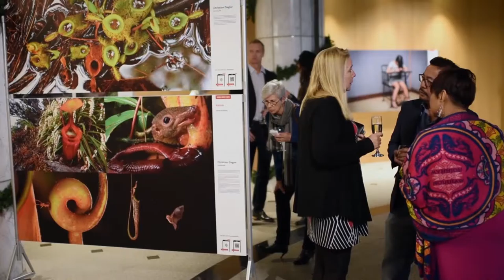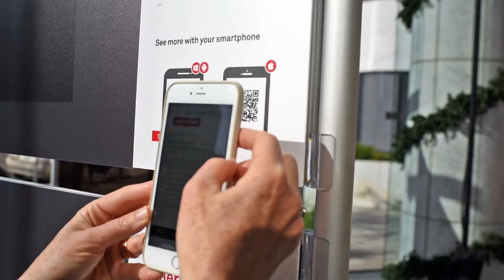World Press Photo 15 in Los Angeles